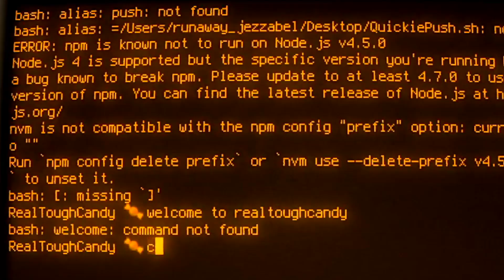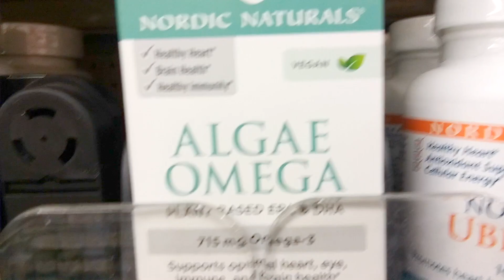We need to talk about .NET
What is .NET? Why should you care? If you’ve heard of .NET and you have an interest in software development, you don’t want to miss today’s video with RealToughCandy.